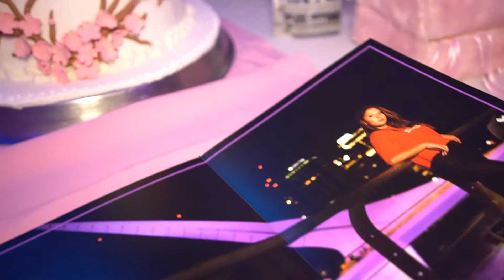Resumen Agus XV